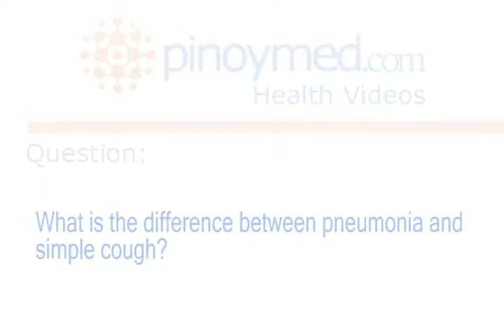What is the difference between pneumonia and simple cough?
Erwin R. Batitay, MD is currently an Internal Medicine-Pulmonologist at Delos Santos STI Mega Clinic. He answers frequently-asked questions regarding Asthma, Tuberculosis, and Pneumonia.

For more information about Internal Medicine-Pulmonology, or if you wish to contact Dr. Erwin R. Batitay, please visit our